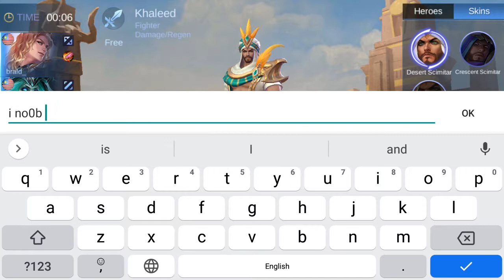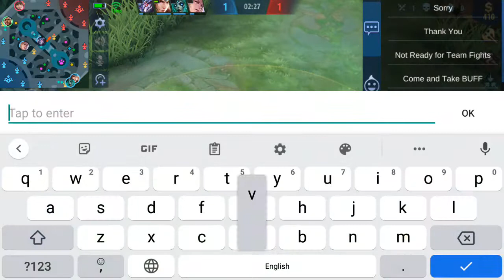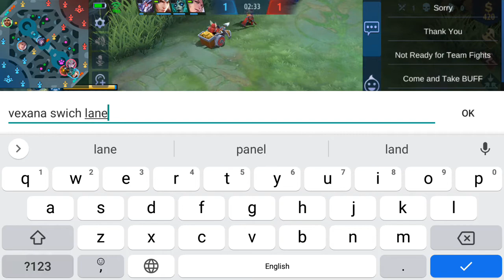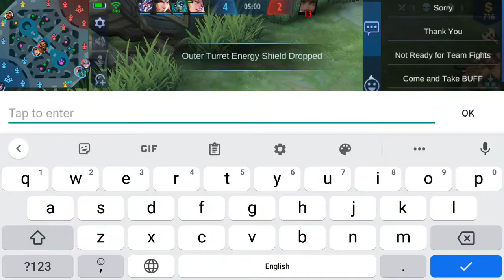unbalanced meta khaleed(op)Mobile legends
eat sand guy
Amadeus:legendary
Nrivro:the ghost
and then my audio broken:(